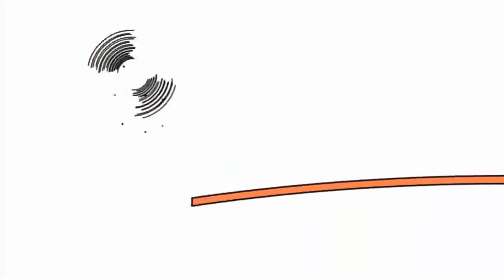30 січня 2021 р.